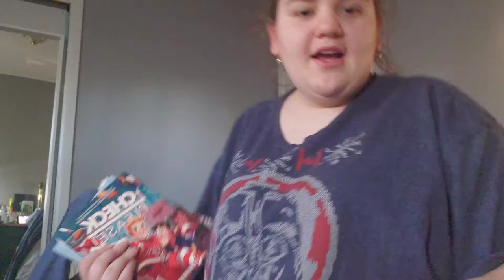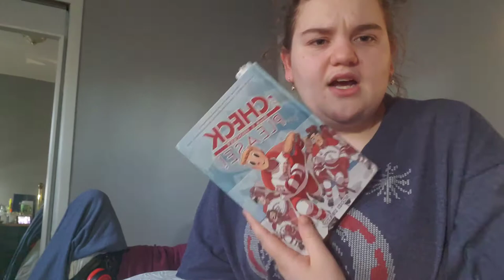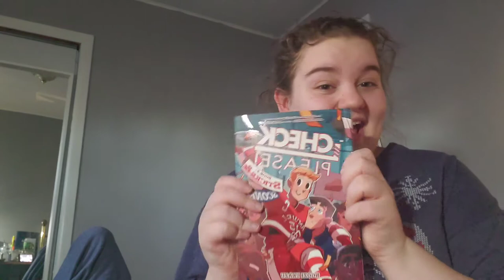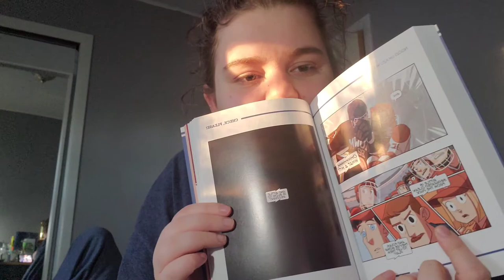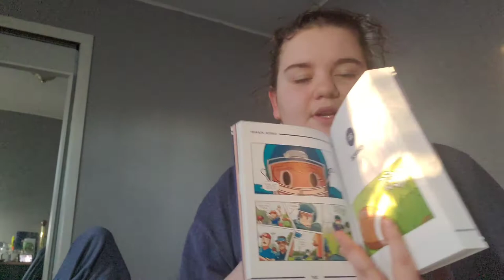Check, Please talk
Hello, I missed a week of uploads for mental health stuff but I'm back and let me tell you about check please. This video honestly could be an hour long. And its accidentally filled with spoilers. Sorry. READ THE COMIC!